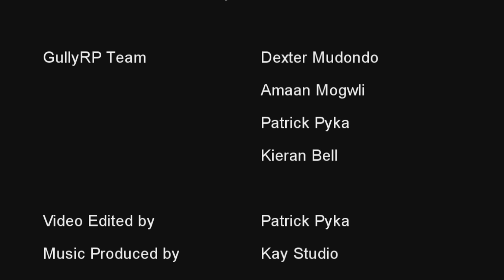Ce Lo Green - Forget You Cover By Liam Hasson